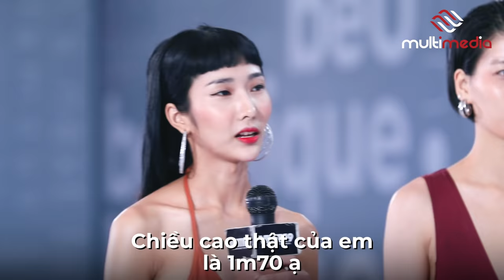VNTM9 | CASTING SERIES #81: CÔ GÁI KHAI GIAN BỊ GIÁM KHẢO BẮT QUẢ TANG VÀ CÁI KẾT